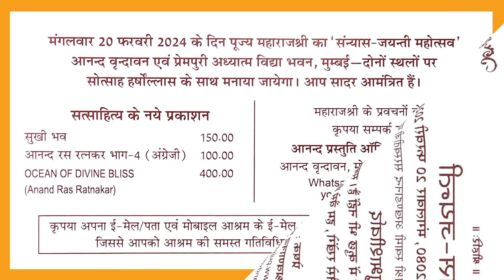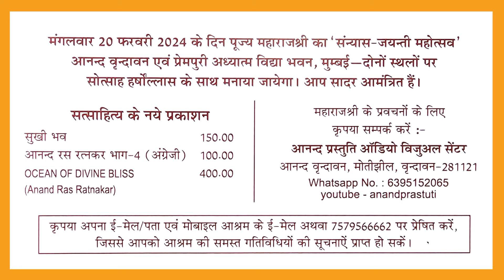संन्यास जयन्ती - 2024 शुभाशीर्वाद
परम पूज्य स्वामी श्री अखण्डानन्द सरस्वती जी महाराज के शुभाशीर्वाद